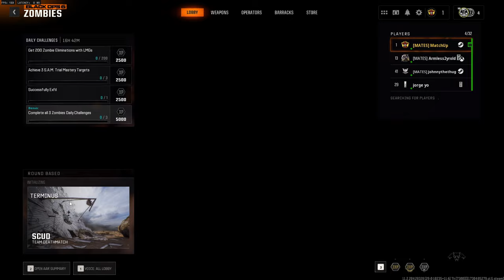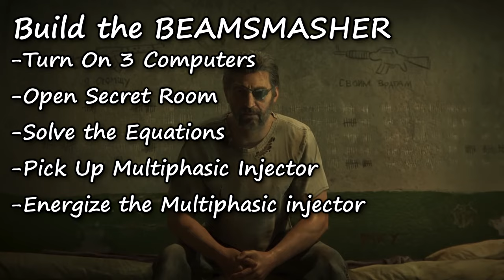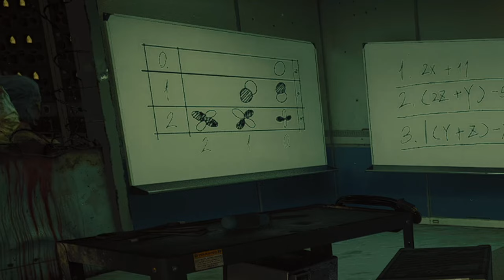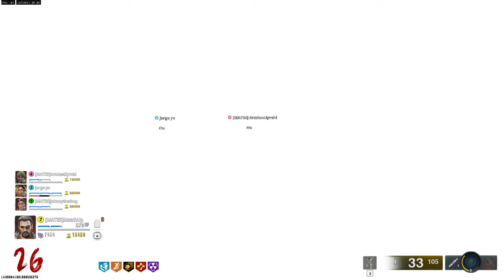4 EMPLOYED Idiots VS Terminus Easter Egg At Midnight (BO6 Zombies Funny Moments)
We finally finished the Terminus Easter egg and no joke TREYARCH HAS COOKED A FIVE STAR COURSE MEAL. Liberty Falls is up next.

~HELP~
HELP Me Build A Community!

~Friends~
Orli = Blue
Jorge = Brown
Matthew = Red Orange

~TimeStamps~
0:00 Intro
2:15 Prep
2:51 BEAMSMASHER
10:00 Find Maya's Bro
13:30 Network Error
16:58 HACK
18:03 DEFUSE THE BOMBS
20:13 BOSS FIGHT